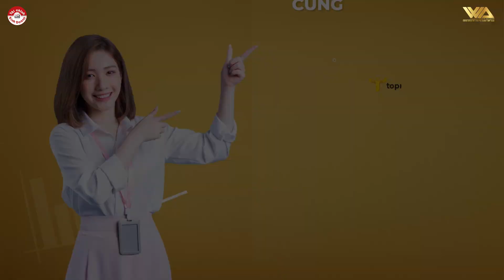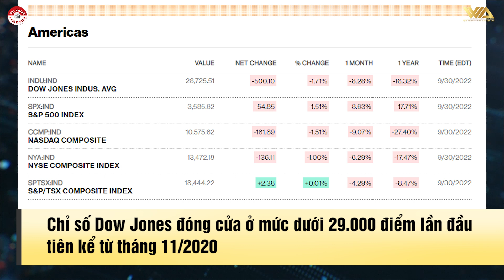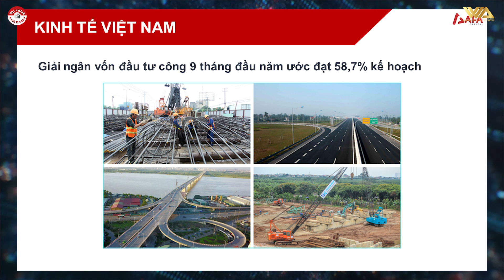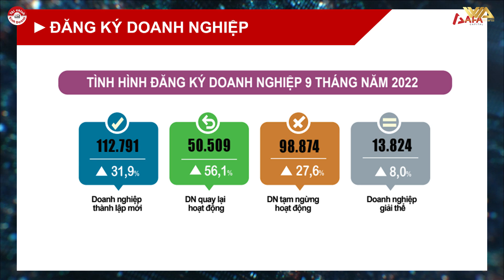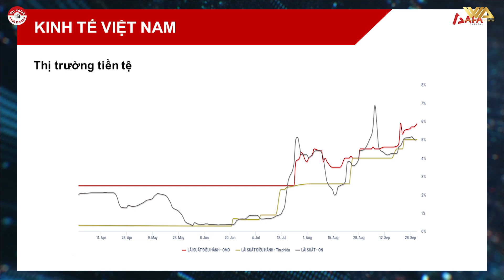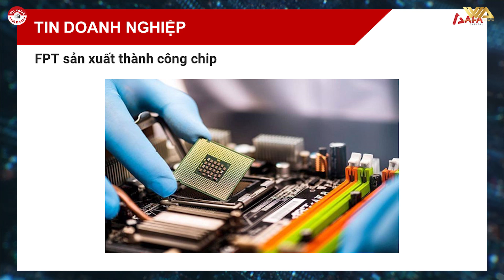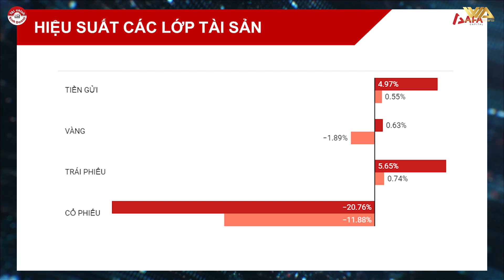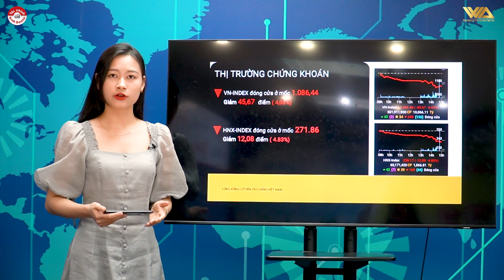DOW JONES bán tháo rớt 458 điểm, VN-INDEX bốc hơi 45 điểm hàng loạt mã giảm sàn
Mức giảm trên 4% giá trị đối với chỉ số VN-Index là cực kỳ hiếm. Phiên giao dịch hôm nay gợi nhớ là những ngày “nghẹn thở” hồi tháng 4, tháng 5 vừa qua. Điều đáng buồn hơn là mặt bằng giá cổ phiếu lúc này thấp hơn rất nhiều so với thời điểm đó, nghĩa là mức giảm dù tương đương nhưng thiệt hại thì nhiều hơn.
VN-Index kết thúc phiên giao dịch buồn thảm hôm nay với mức giảm 45,67 điểm, tương đương 4,03% so với tham chiếu. Mức giảm này là sốc nhất kể từ phiên ngày 13/6 vừa qua. Khoảng 136 mã ở HoSE giảm kịch sàn, cũng chỉ kém phiên ngày 20/6 một chút (139 mã sàn).